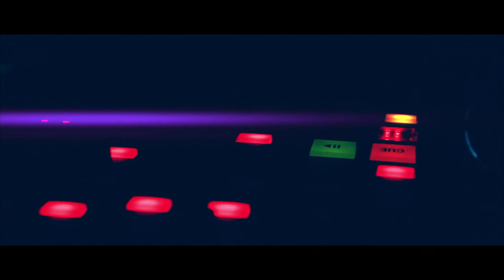Reggae Party! BOMBAY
Bombay -- новое культовое место для Людей.

«GOPAK films» аналізує інформаційні «зливи» та «вибухи», що стали доступні не лише вузькому колу посвячених, а й широкому загалу в результаті стрімкого розвитку Всесвітньої павутини.
Наше завдання - знайти таку інформацію, систематизувати її та у доступній формі ознайомити з нею глядача.
Ми не претендуємо на істину в останній інстанції, ми лише намагаємося до неї наблизитися.
А робити висновки - це вже робота глядача».

«GOPAK films» analyzes information "showers" and "explosions" that have become available not only to a narrow circle of initiates, but the general public as a result of the rapid development of the World Wide Web.
Our task - to find this information and organize it in an accessible form acquaint the audience with her.
We do not claim to ultimate truth, we just try to get close to her.
A draw conclusions - it is the work of the viewer. "